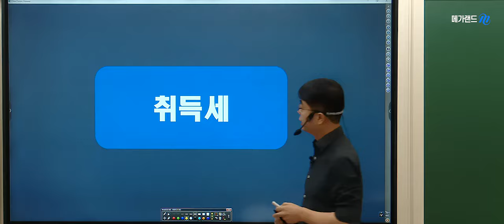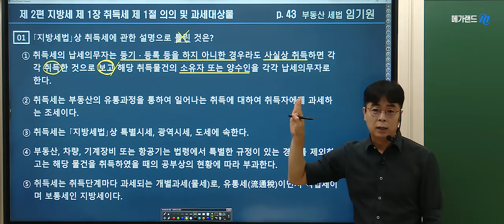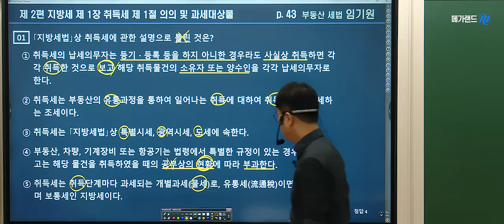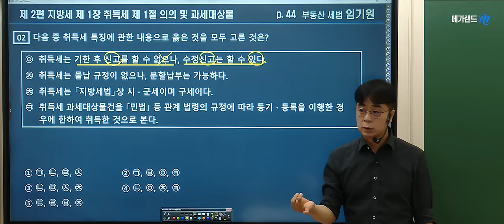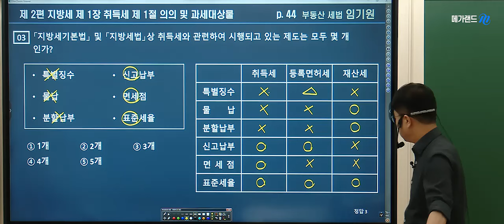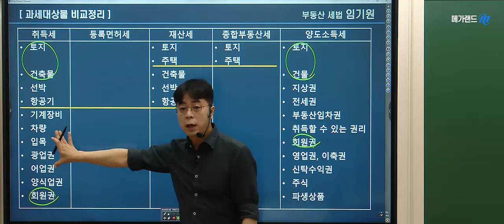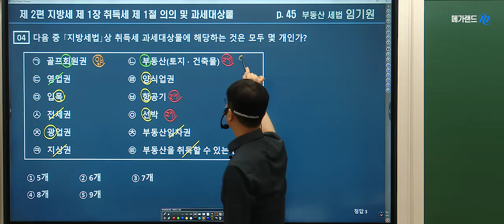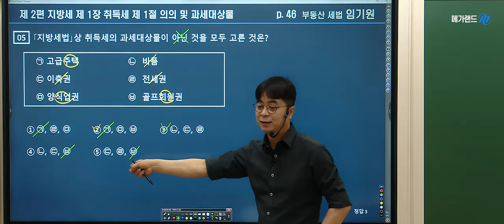[공인중개사학원 김포중앙]❤️합격확신! 메가랜드 임기원 교수님 ❤️기출응용 예상문제풀이-취득세 🌈임기원 시그니쳐! [원포인트특강] -8월 4일(일)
🌈2024년 기출응용반 7월1일(월) 대개강! 기출을 넘어! 핵심이론과 응용문제로 실력다지기!
➡️본강의는 합격확신! 메가랜드 임기원 교수님의 기출응용반2주차 [취득세] 입니다.

❤️8월 4일 임기원 시그니쳐! 원포인 특강 상세보기 ☞